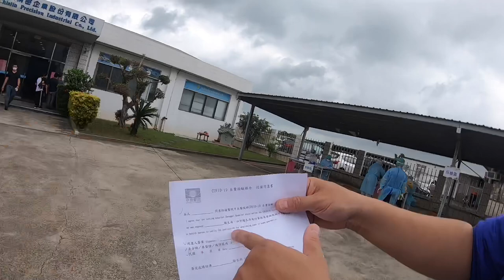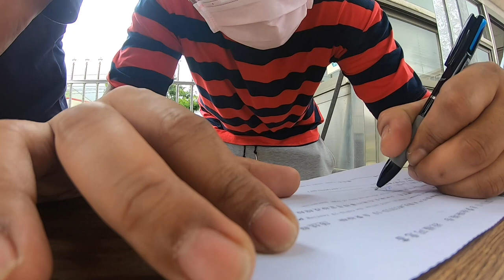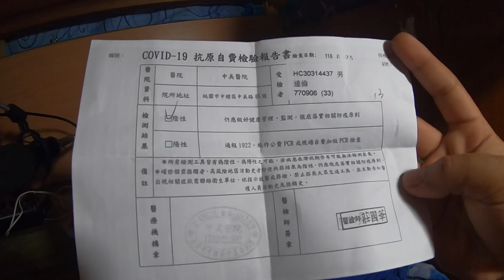COMPANY SWAB TEST